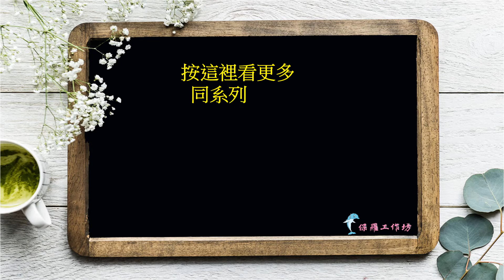《今仔日五月二號兮元氣早頓》